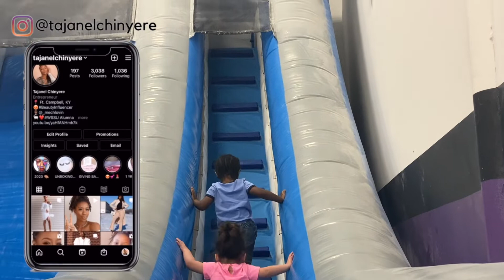WEEKLY VLOG: Birthday Dinner + Gym Workout + Easter Fun + Content Brand Partnership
Hey Family!

Welcome to another weekly vlog! I hope you all are enjoying these vlogs and getting to know me a little better while watching. Let me know of any other content you would like to see on my platform! Also, have a Happy Easter and Thank You Jesus for rising with all power! See you on my next vlog,

Love Ya!

FAQ-
Age: 28
Hubby's Military Branch: Army
Camera: Canon EOS